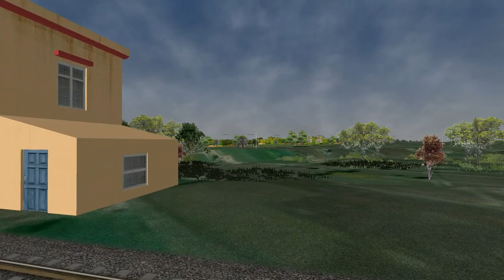Sabari Express Short Ride From Dhanishpet to Salem Junction ll MSTS ll Gamesy & Technology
(MSTS INDIAN TRAIN SIMULATOR}

IT IS PC GAME NOT FOR MOBILE

PC Specifications:
Intel core i3 5th Gen
12GB Ram
Intel 4000Hd Graphics
Nvidia GeForce 1030 2gb

NO MORW LAGS ANY MORE GRAPHICS CARD UPGRADED. IF YOU SEEMS LIKE LAG PLEASE RAISE THE RESOLUTION TO 720P OR 1080P